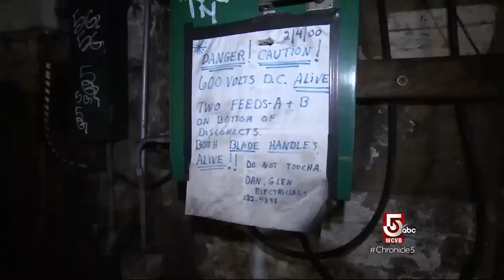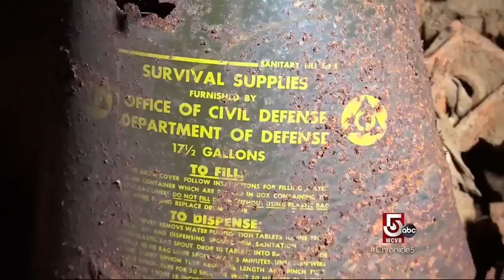Inside the abandoned tunnels beneath Boston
Far below the busy streets of Boston an abandoned tunnel reveals a forgotten world.